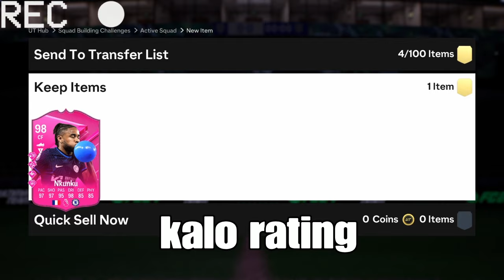ΑΚΟΜΑ ΕΝΑΣ 99 ΕΓΙΝΕ+ΤΕΡΑΣΤΙΟ PULL ΞΑΝΑ{EAFC24#37}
Like kai sub pame gia 900 spastetooo